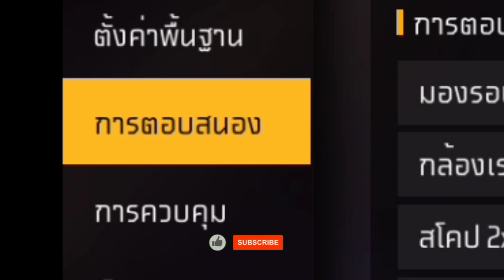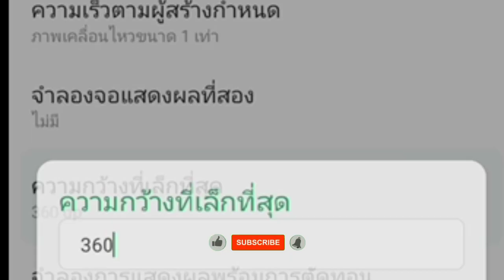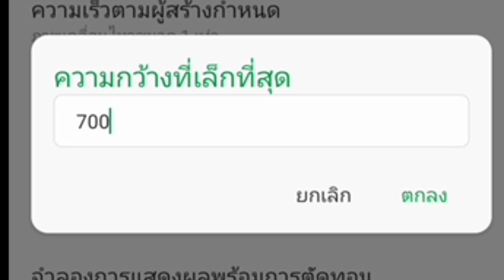Free Fire สอนตั้งค่ายิงหัว+DPIเเพทซ์ใหม่💥 เข้าหัวง่ายทุกระยะ✔️ พร้อมสอนปรับDPIทุกรุ่น⚙️📱